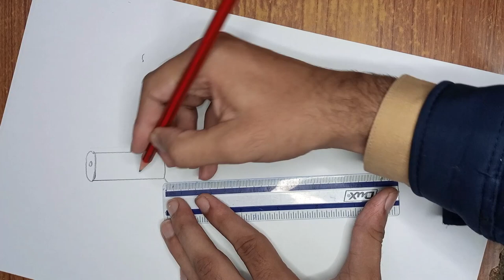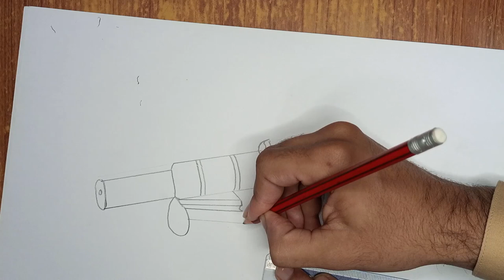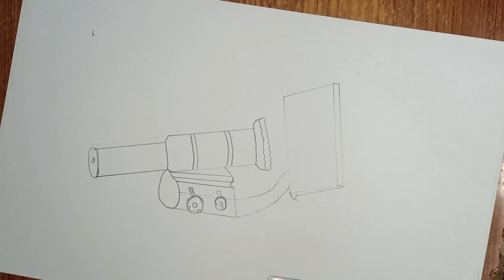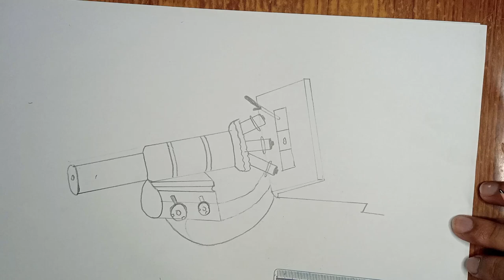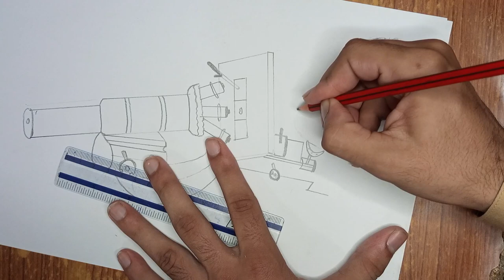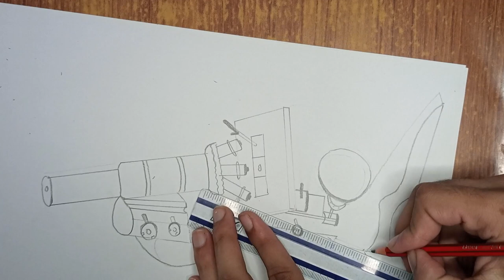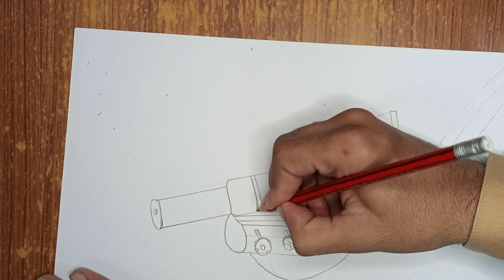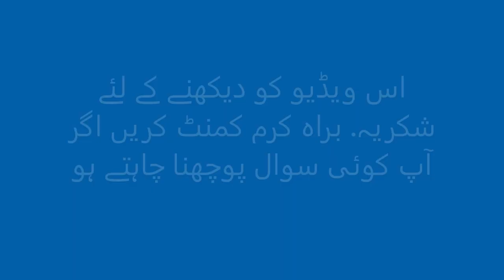Drawing and labeling of a Compound Microscope easily, by Chaudhry Abdul Haseeb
How to Draw a compound micro scope, its labeling and presentation by Chaudhry Abdul Haseeb.
کمپاؤنڈ مائکروسکوپ کس طرح ڈرا کریں۔ اس کو کیسے لیبل لگائیں اور اس کی پیش کش کیسے کریں۔۔